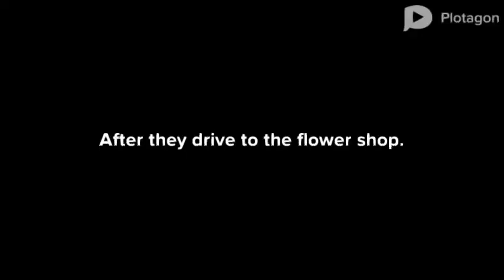Dora Misbehaves In The Flower Shop/Grounded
Made on Computer.
She misbehaves in the flower shop and gets grounded.
Characters from "Dora The Explorer": Dora and Dora's Papi.
Episode 8: Dora has to wait for her daddy to pick wich boquet of flowers he needs for her mother. After a one hour delay, Dora gets impatient and upset and goes to her father telling him to hurry up. She asks her to wait for him, and she refused to. They both argue with each other, and Dora crashes the shelf with the flowers. After she gets back home, she gets grounded.